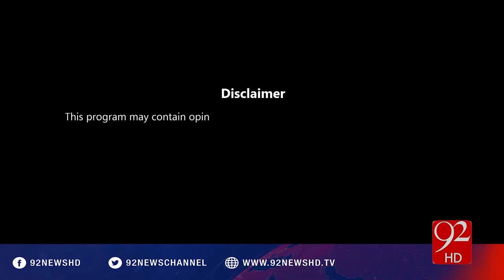Muqabil 18-07-2016 - 92NewsHD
Watch Complete Program Muqabil 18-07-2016 with Sarwat Valim, rauf Klasra and Amir Mateen on 92NewsHD